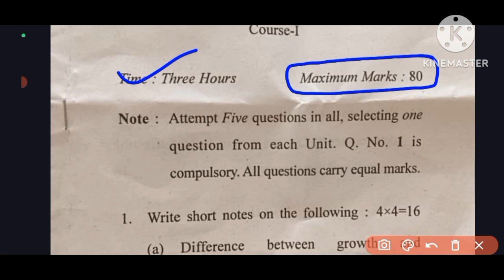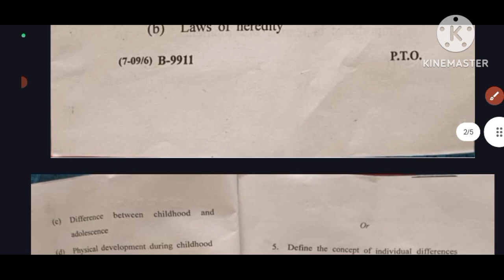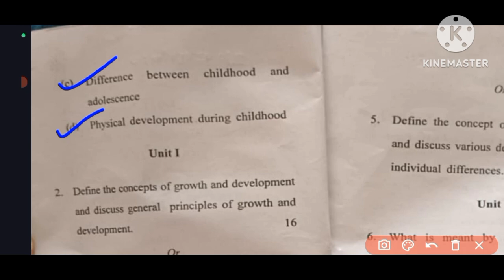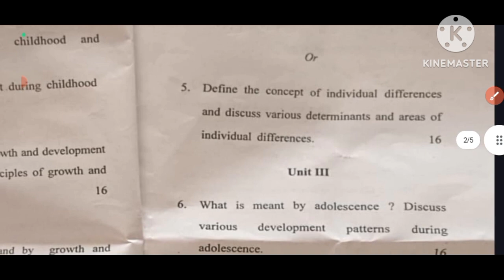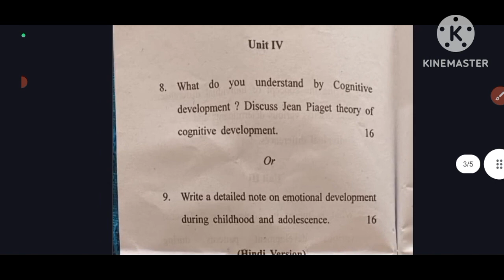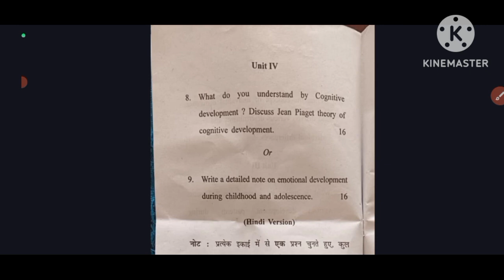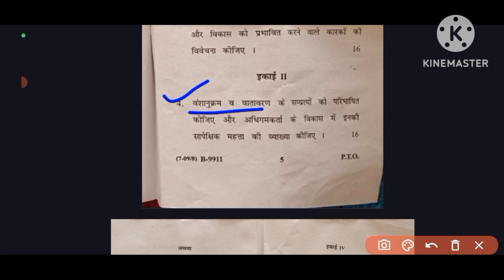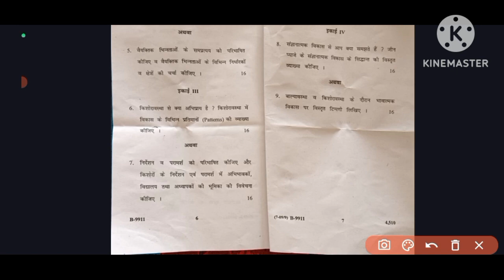Childhood and Growing Up - may 2024| previous year paper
Welcome to Study with Trust and in this video we'll discuss the question paper of May 2024 of Childhood and Growing Up. Childhood and Growing Up - may 2024| previous year paper

b.ed 1st year childhood and growing up question in hindi
childhood and growing up previous year question papers